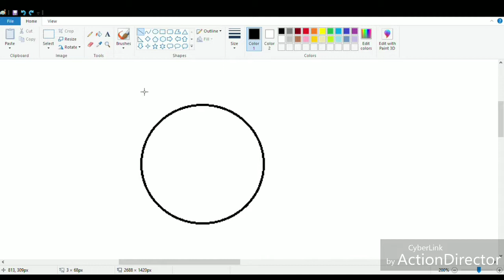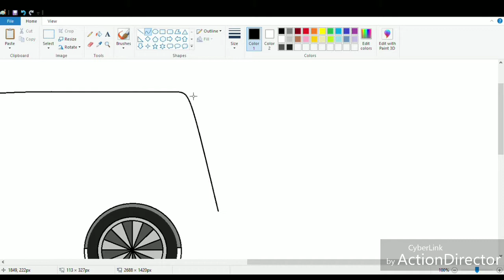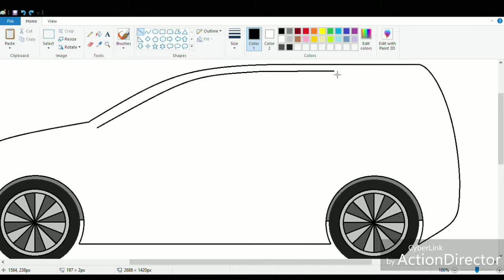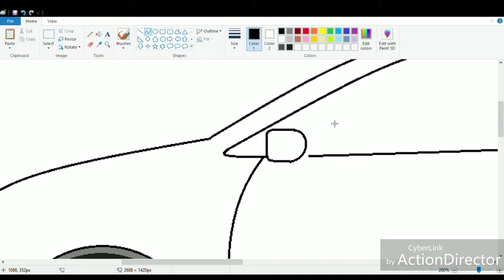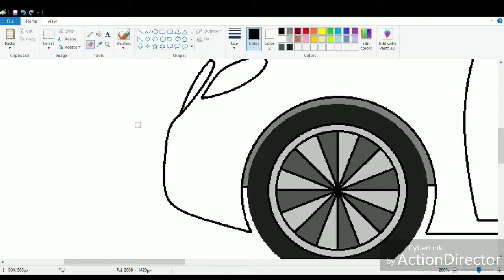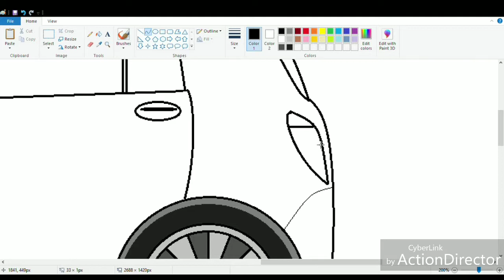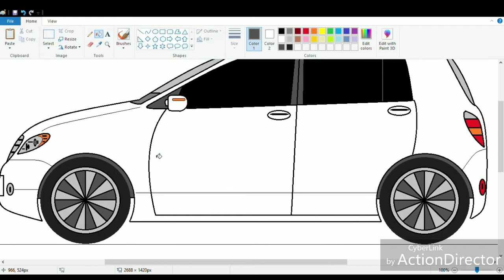How to draw a Car | Drawing Car on computer using Ms Paint | Car Drawing Tutorial.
In this video I will show you how to draw Hatchback Car on computer using Ms Paint in easy steps.